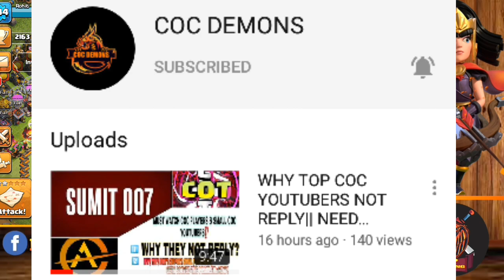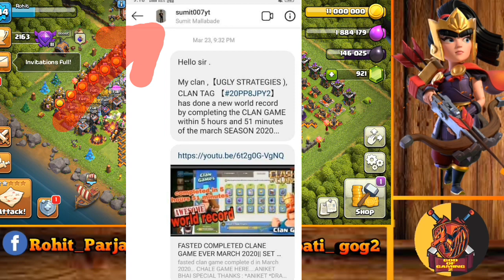Indian ClashOfClans Youtubers की सचाई जानकर आप हेरान हो जाएंगे! The Reality Of Indian CoC Community!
So, yo yo Clashers kese ho aap log I, hope aap log achchhei hongei😊. I am Rohit from Delhi I love😍 clash of clan🔥

About this video--😟  information about Indian youtubers !!

          Follow here for contacting me💖

🔥Clash of clan I'd tag : ROHIT

And
Droop a comment